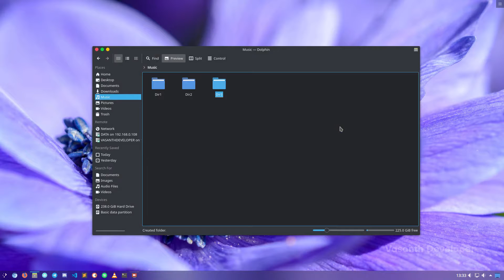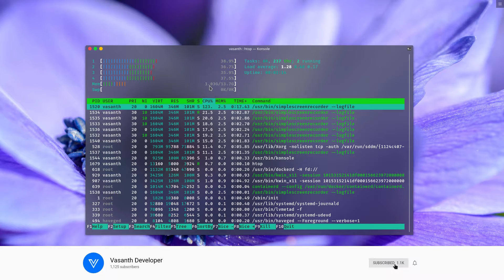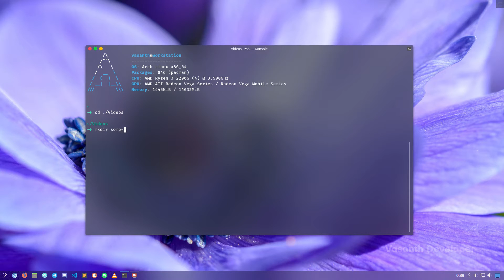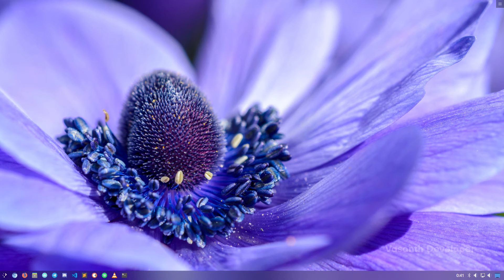How Command Line Programs Are Better Than Graphical Applications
This video explains a few key points on why command line programs are better than graphical applications. This is the first 1080p at 60fps video on the channel.

📺 LINKED VIDEOS:
How To Use Command Line Applications | Beginner's Guide

🏝️ WALLPAPER:
Photo by Dominik Scythe on Unsplash

Keep rocking 🤘